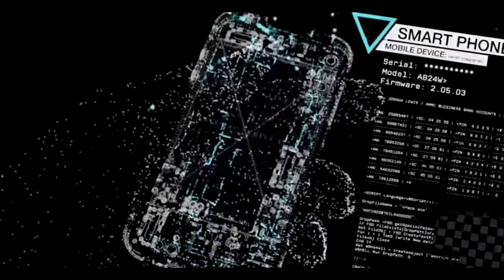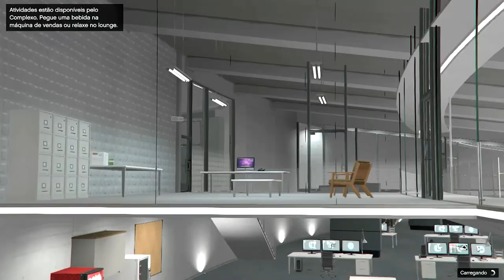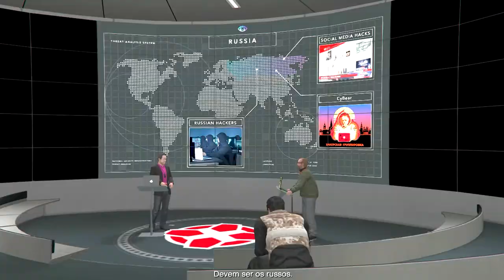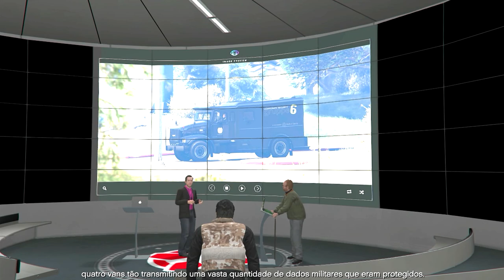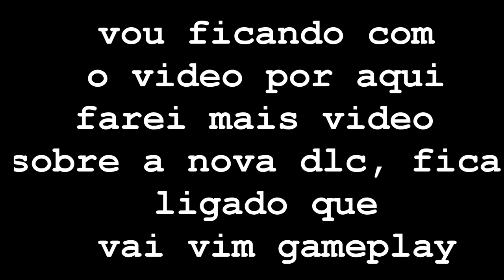GTA V:THE Doomsday 😱 AS NOVIDADES DA DLC E O NOVO COMPLEXO 😱 JETPACK 😱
GRUPO NO DISCORD - VEM JOGAR CMG - ou até divulgar seus videos-😍

👊🏼👉🏽|Pagina do canal no facebook - 😵😱 em breve lives na fanpage

✊🏻MEU PC ! .⏳
PC GAMER CORE I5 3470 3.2 GHZ
8 GB DE MEMORIA RAM
PLACA MÃE ZX-H61C -{PCI-E 2.0}
HD 1 TERA- SSD 100 gb/ P SISTEMA
FONTE VS  600 W CORSAIR 80 PLUS
PLACA DE VÍDEO GIGABYTE GEFORCE GTX 1050 TI OC EDITION 4 GB GDDR5